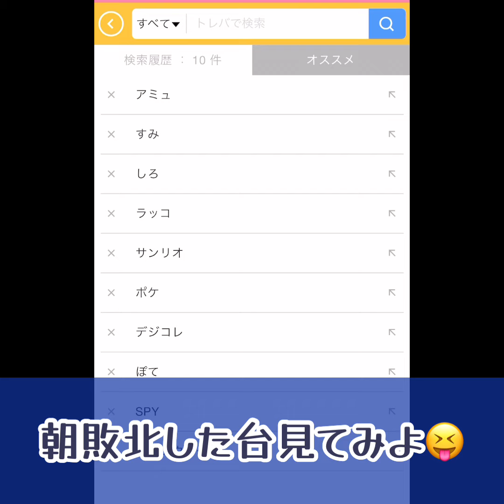【トレバ】７月の初日からTP使っていくぅ！【ラッコのペンポーチ】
月初はゴトン決めたい！けどこれは幸先がいいのか悪いのか笑

ネッチでは最近全然ダメです。
課金までしたのに取れずで悲しい😭
取れるイメージが湧いてない時のプレイは本当にダメですね。

TPのご利用は計画的に✨